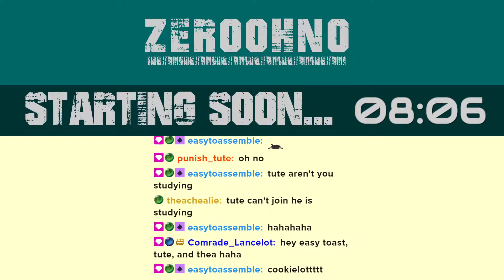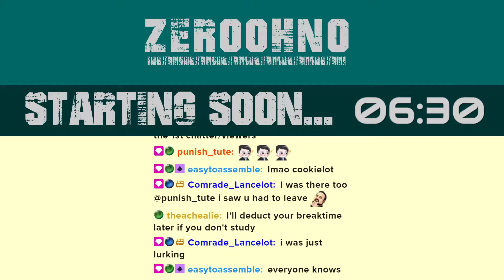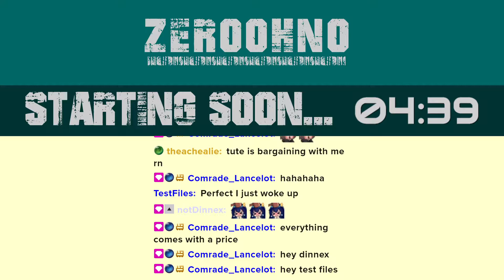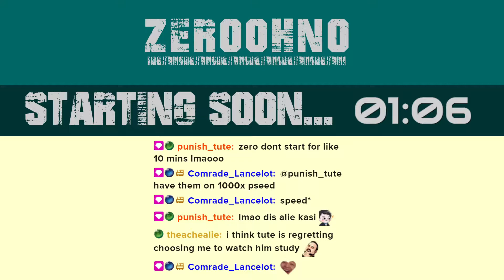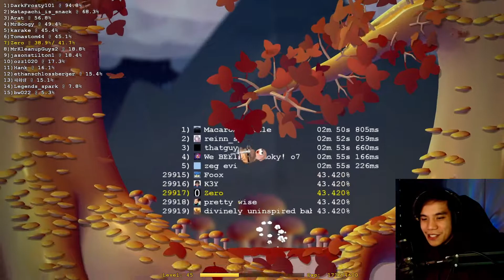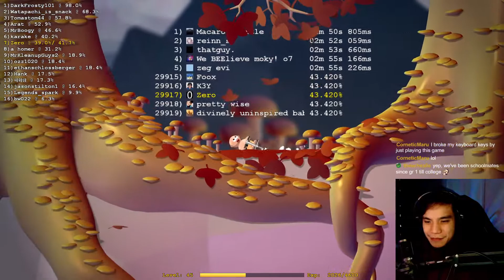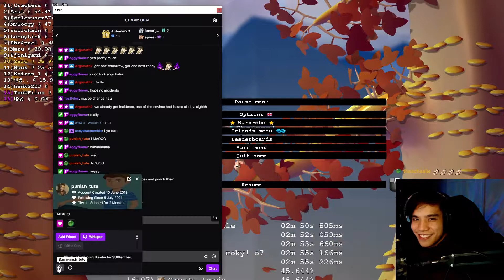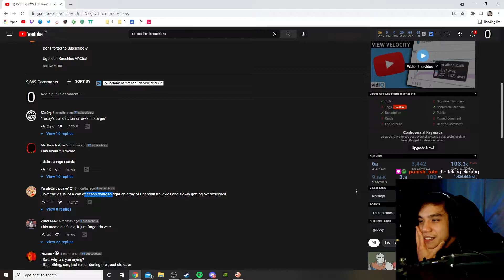Pogostuck Stream #4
16th Sep 2021